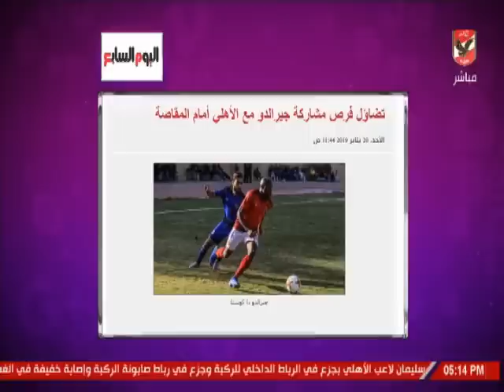شيما صابر : طيب الاهلى يكشف عن اصابة وليد سليمان ,, وتضاؤل فرصة مشاركة جيرالدو امام المقاصة